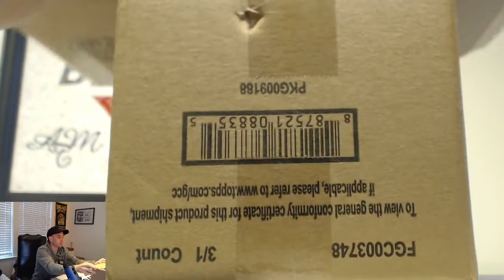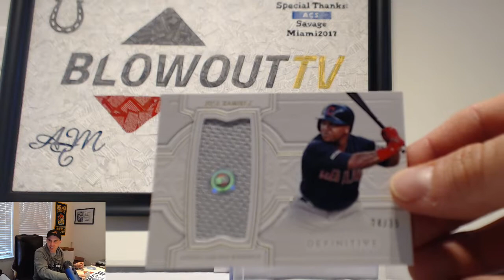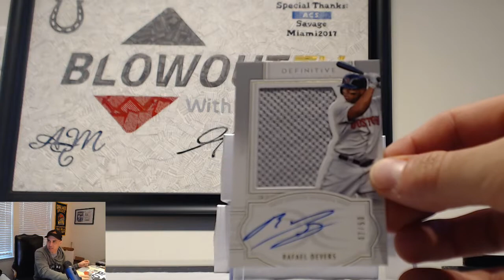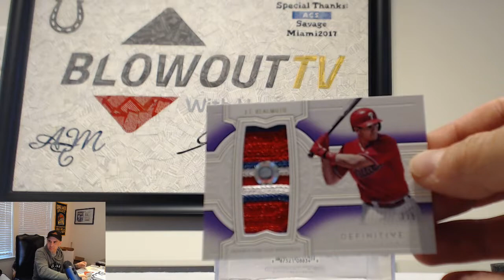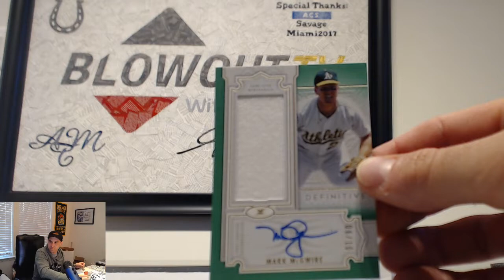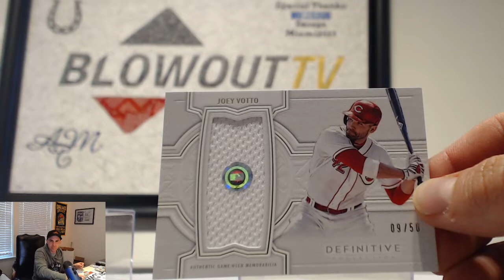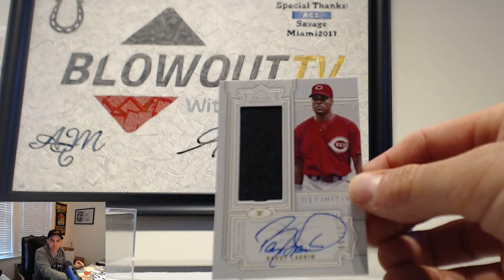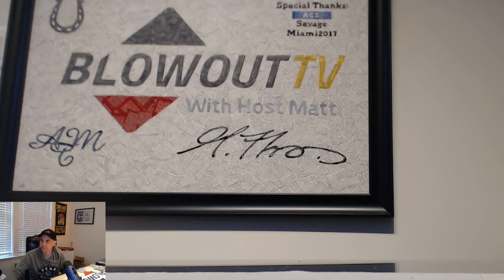2020 Topps Definitive Baseball Tiered Team Case Break RD 1